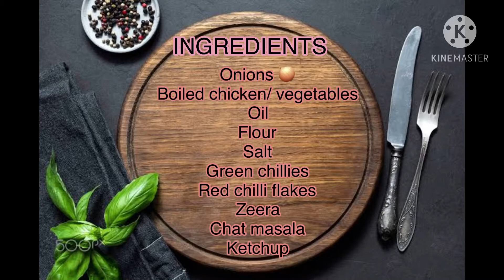Kitchen diaries:Breakfast Snacks | easy recipe